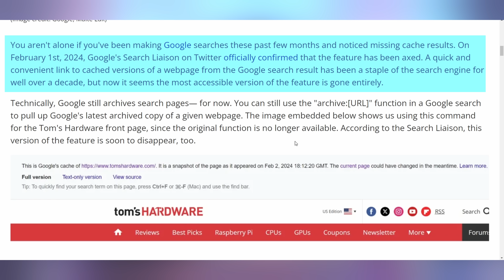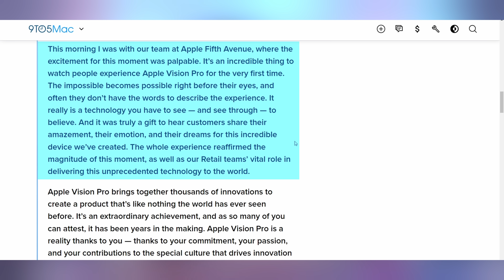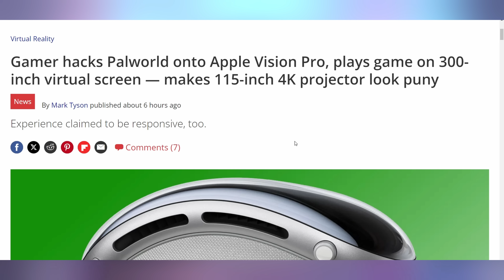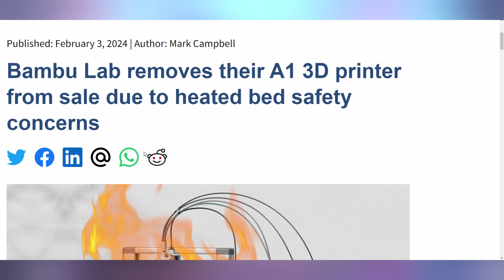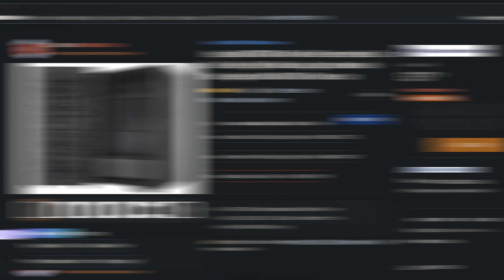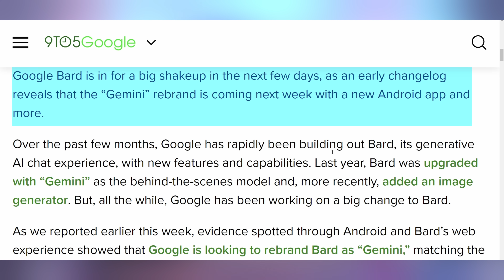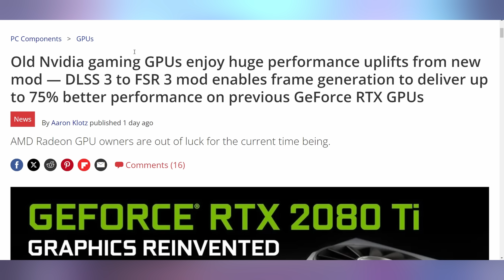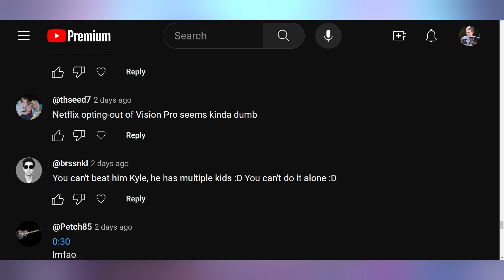Your GPU Can Be Boosted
► Get signed up to know about Rare Brew Coffee Co when it launches

0:00 - Intro
00:18 - Google No Longer Caching
01:19 - Sponsor
02:45 - Vision Pro Launch & Details
07:49 - Bambu Lab Recall
08:20 - Big Tesla Recall
09:01 - UFD Deals
09:44 - FB Earnings
11:25 - Rebrand Bard
11:52 - RTX 3050 Launched
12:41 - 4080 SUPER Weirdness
13:19 - Your Old GPU Is Saved
14:43 - Comment Response

Presenter: Brett Sticklemonster
Videographer: Brett Sticklemonster
Editor: Rikus Strauss
Thumbnail Designer: Reece Hill